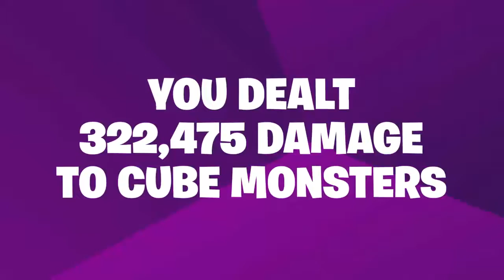My Season 6 Recap Video!